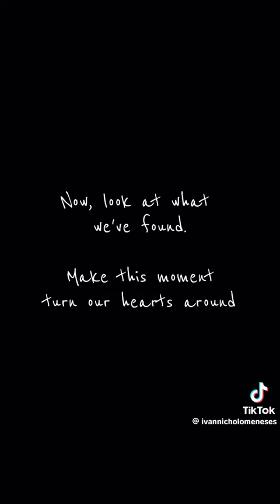I didn't know you were coming 😉❤️